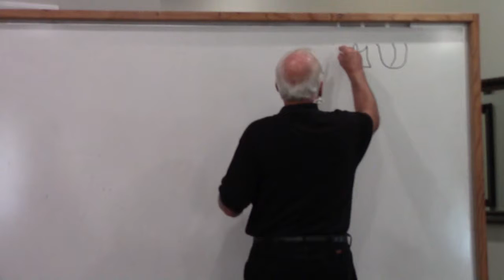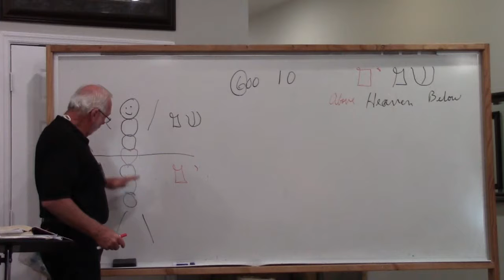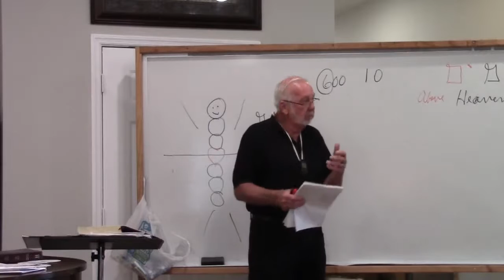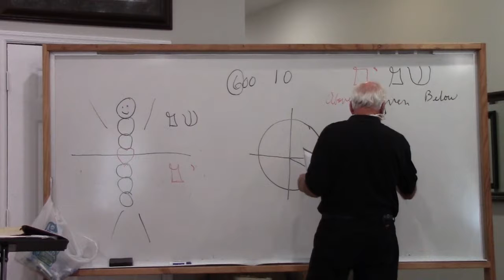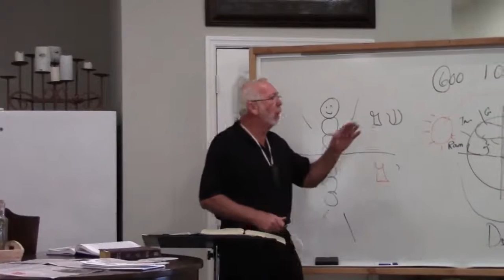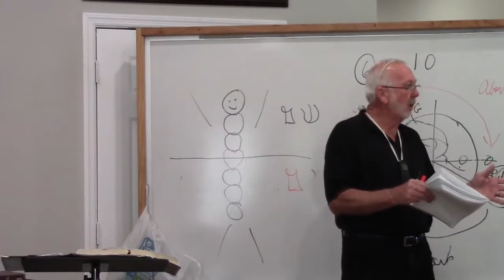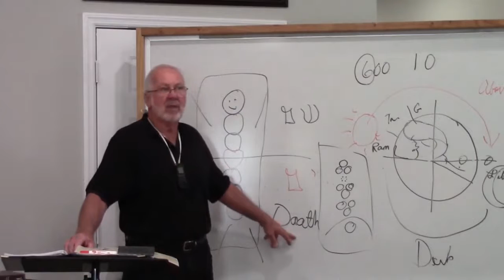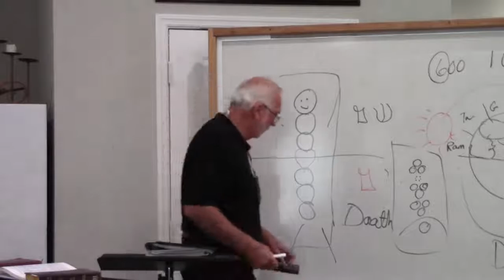Sunday 10 27 2019